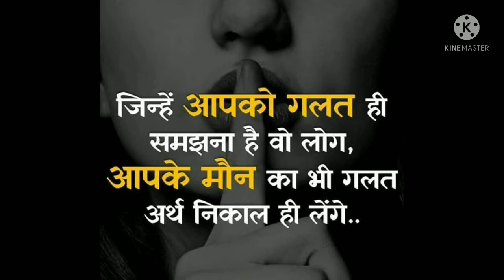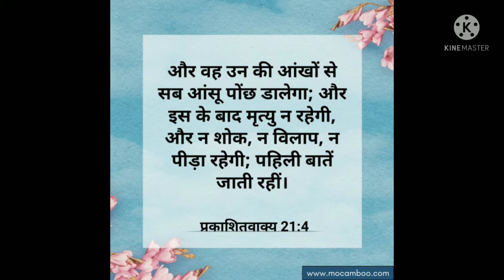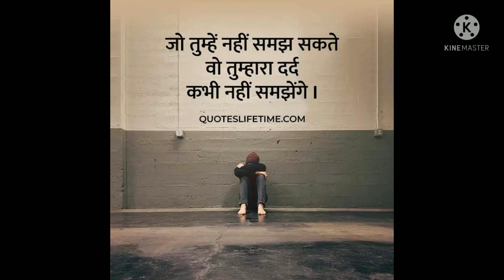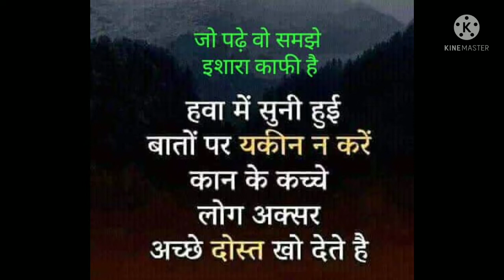Hindi Christian Song:- मेरे दिल को मैं संभाला था...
By. Rev. Sunil Khilla
Forever Life Ministries
Founder President/ Director
Sunabeda, Odisha.

Welcome you all in our YouTube Channel.
मेरे प्रिय भाई और बहनों, क्या आप किसी भी बात पर  परीशान है? क्या आप टूट गए हो? इस संसार मे किसी के साथ से धोका पाए हो? आप समझते है कि आपका इस दुनिया मे कोई नही, आपका और इस दुनिया मे कोई आशा न रही, तो आप के लिए ये गीत है, आप जरूर इससे सुनिए, आपको ये गाना सुनने के द्वारा शांति मिलेगी तथा आपके अंदर एक नई आशा, नई उमंग आ जायेगा। मनुष्य पर भरोसा न रखे, क्योंकि मनुष्य पर से केवल श्राप और धोका ही धोका है।
इस गाना को दूसरों को भी बांटिए, ताकि वे लोग भी शांति को पा सके। - धन्यवाद।।

our Rev. Sunil Khilla YouTube Channel.